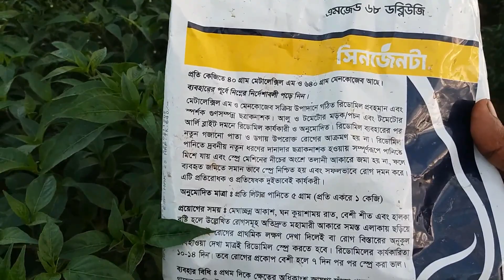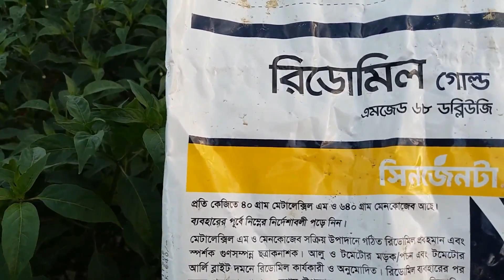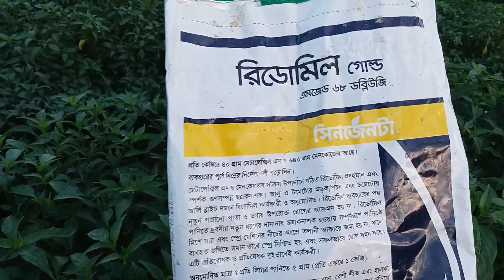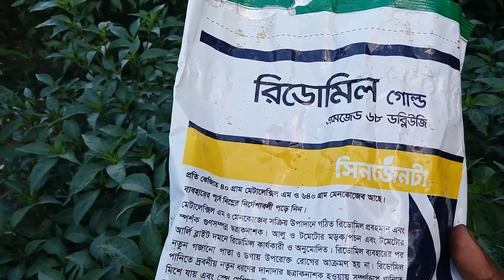মরিচের দ্বিগুন ফলন বাড়ানোর উপায়। মরিচ চাষ পদ্ধতি মরিচ গাছের পরিচর্যা village life rokibul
প্রিয় দর্শক আজকে আপনাদের জন্য নতুন একটি ভিডিও নিয়ে এসেছি। আজকের ভিডিওটিতে দেখাব মরিচ খেতে কি কিটনাষক ও ছত্রাক নাষক ব্যবহার করলে মরিচ
গাছের ফলন দ্বিগুল হবে।